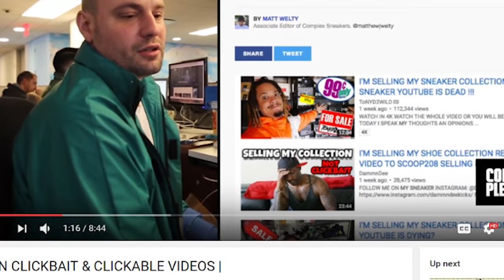ARE FOAMS DEAD ?!? CLASSIC COLORWAYS SITTING !!! TRIP TO THE MALL AND THRIFT !!! SNEAKER VLOG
MY DEMENSIONS
Height: 5'8
Weight: 170lbs
Waist: 34
Shirt Size: M/L
Shoe Size: 8.5-9